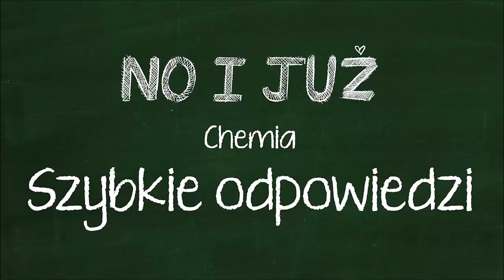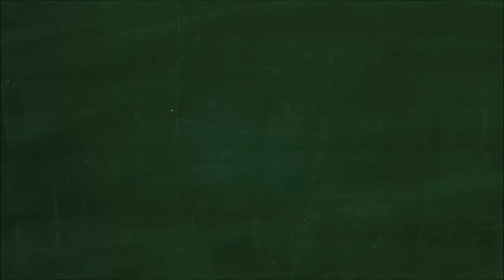Odpowiedz na pytania. a) W jaki sposób można otrzymać tlenek pierwiastka chemicznego, np. tlenek...